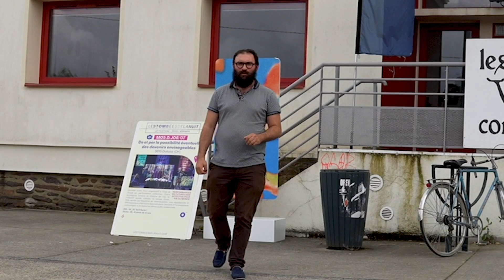Metavers théâtral - 3615 Dakota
Dans le cadre du festival Les Tombées de la Nuit, nous rencontrons Johanna Roccard et Nicolas Chapoulier de la compagnie 3615 Dakota, qui vont nous parler de leur spectacle "De et par la possibilité éventuelle des devenirs envisageables".

CHAPITRES
• [0:49] Le choix du collectif
• [1:47] L'impact du système de production actuel
• [2:39] La différence entre le "réel" et "réalité"
• [3:25] La réalité dans le travail de Johanna
• [4:52] Comment intégrer la théorie dans la réalité
• [7:14] L'impact du lieu sur la performance
• [9:16] Peut-on parler d'artivisme ?
• [12:25] Réflexion du public pendant l'écriture
• [15:23] Improvisation pendant la performance
• [19:30] Pourquoi le choix de l'humour ?
• [21:44] Inception